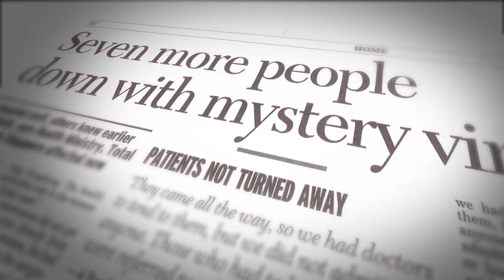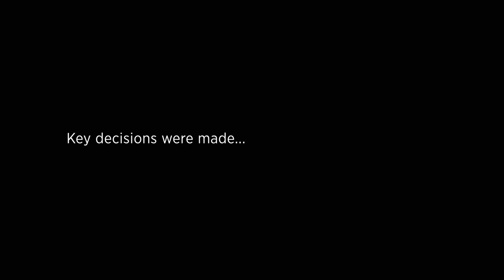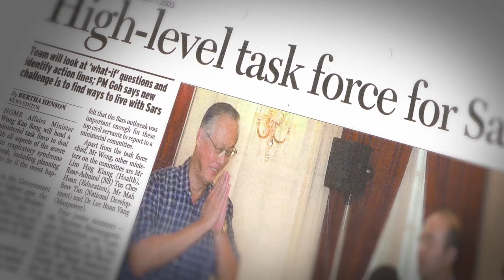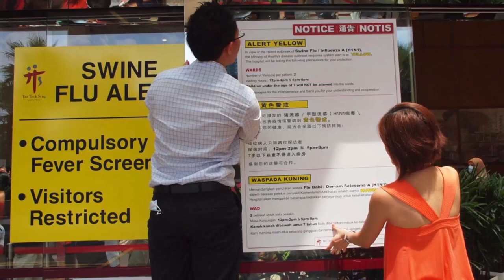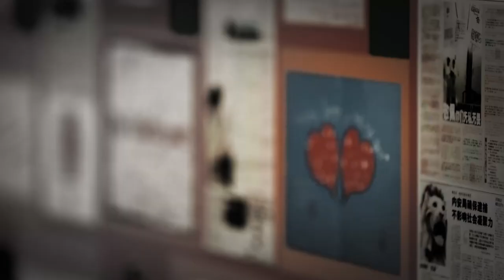SARS - A Crisis That Bonded A Nation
SARS 10th Anniversary Commemorative Video produced by MOHH CCD.

This video is dedicated to those who lost their lives to SARS, their families and the brave people who fought the deadly virus with selfless courage.  It is also for the man in the street -- people were frightened but rallied round as a nation to give their wholehearted emotional, psychological and in many cases, their financial support. And proved their courage too in going about their daily business. Life went on.

The 5 minute version is a prelude to a 30 minute version that will document the SARS journey 10 years after the outbreak. The video will show the impact of SARS and the lessons it taught us in preparing for future epidemics.